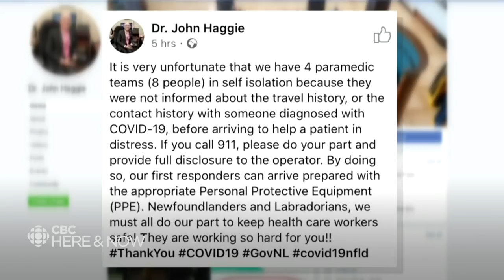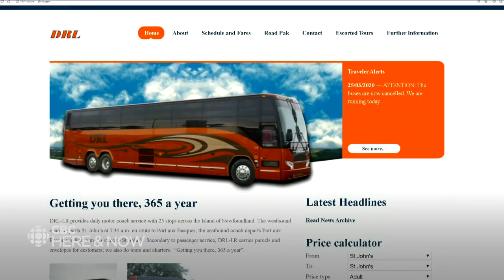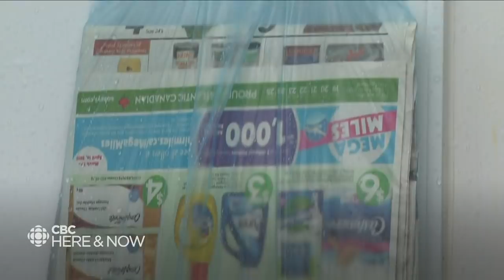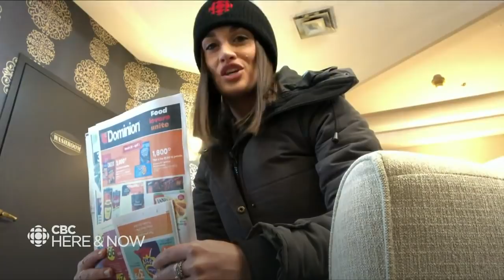Here & Now Friday, March 27, 2020